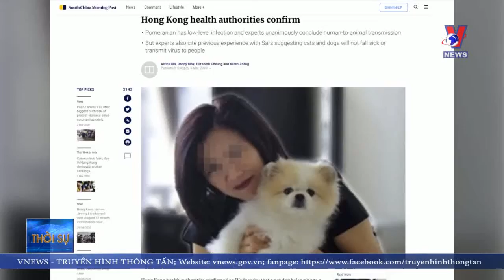Phát hiện ca nhiễm COVID-19 đầu tiên ở thú nuôi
Khu hành chính đặc biệt Hồng Công (Trung Quốc) đã công bố trường hợp thú nuôi đầu tiên nhiễm virus SARS-CoV-2. Đây cũng là trường hợp thú nuôi nhiễm bệnh COVID-19 đầu tiên trên thế giới, làm dấy lên nhiều quan ngại về nguy cơ lây nhiễm chéo từ người sang động vật.